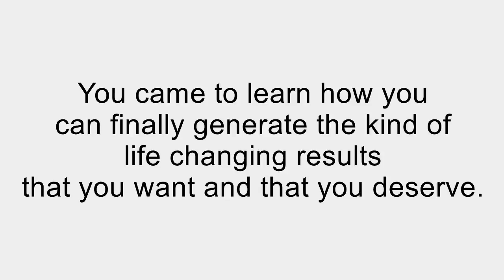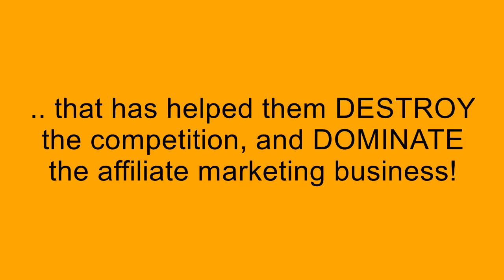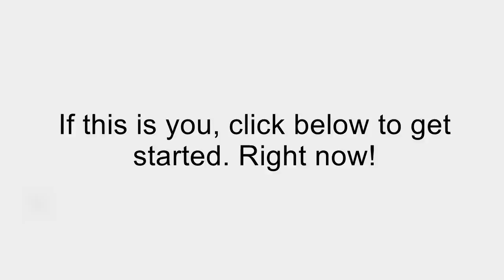Hijax OTO | Hijax Bonus | Hijax Upsell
High quality professional level software that you can not only use in your own business,Hijax OTO | Hijax Bonus | Hijax Upsell